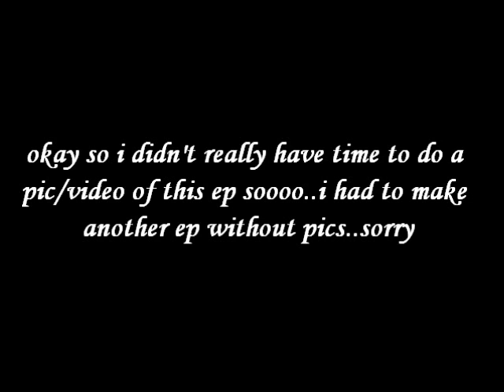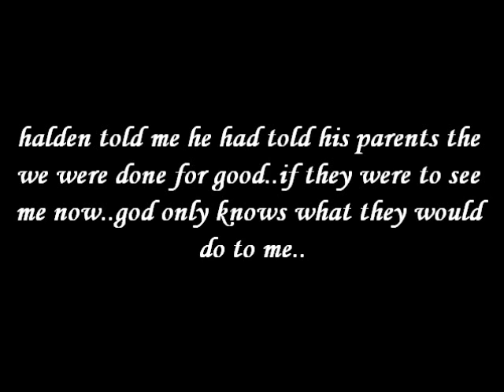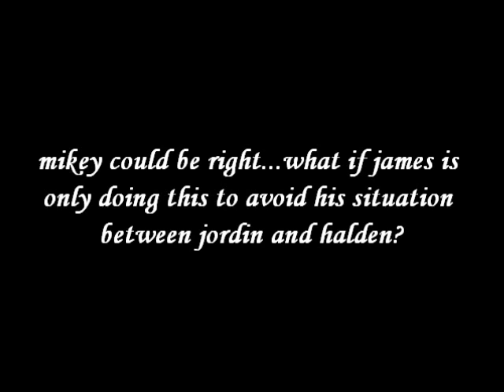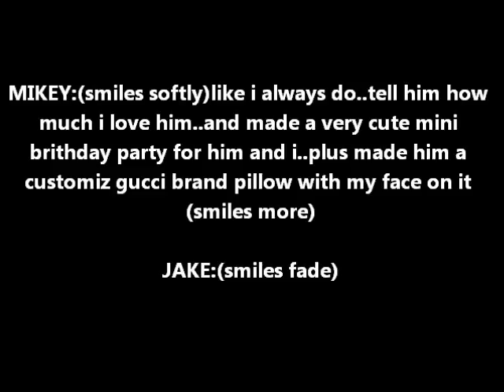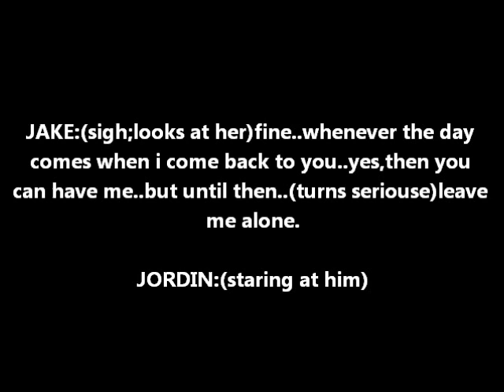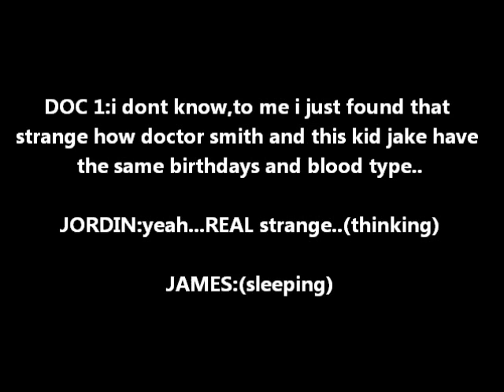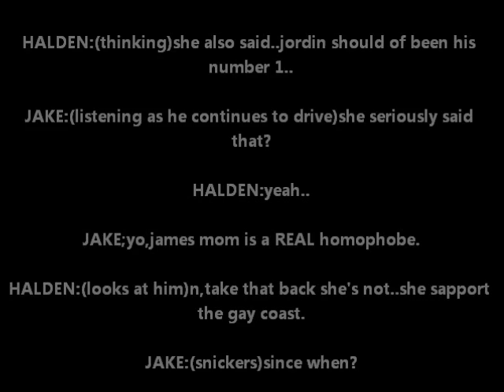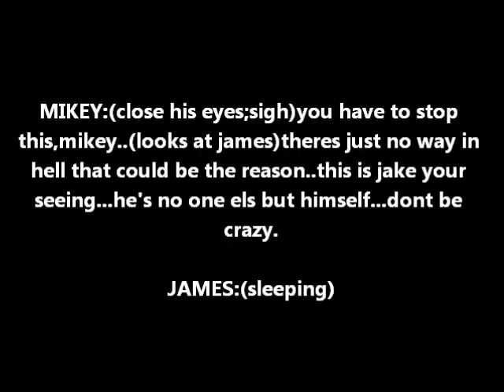The Swap:{Larry Stylinson Vs Zarry Stylik} Season 2x5 "His #1"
heyy guys please leave me 8 comments for the next one.
sorry about any mistakes.didnt have time to correct them :-/